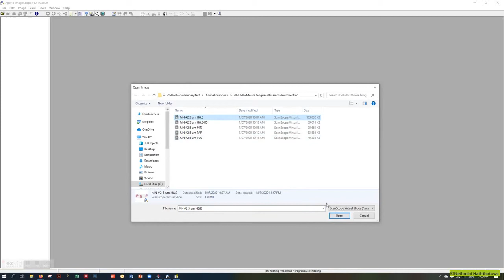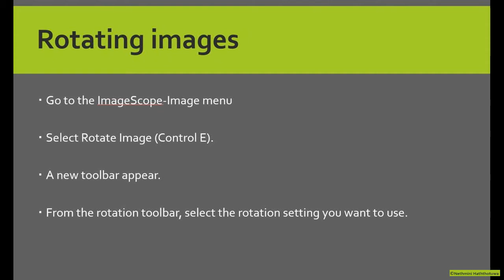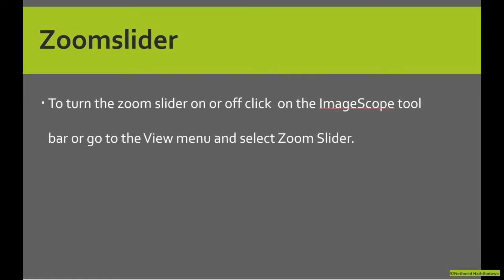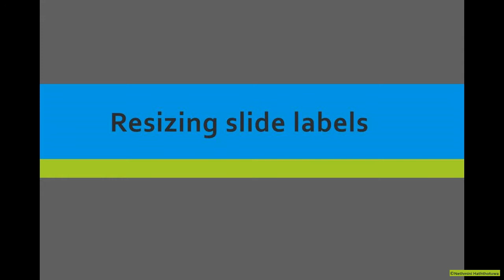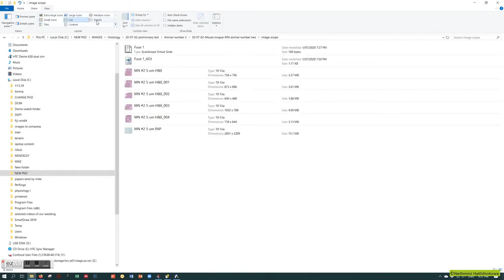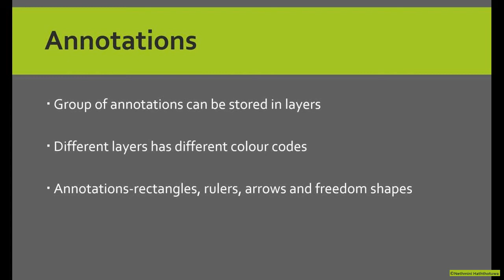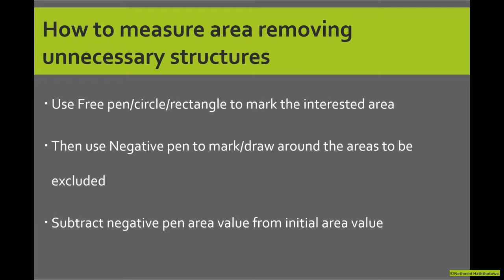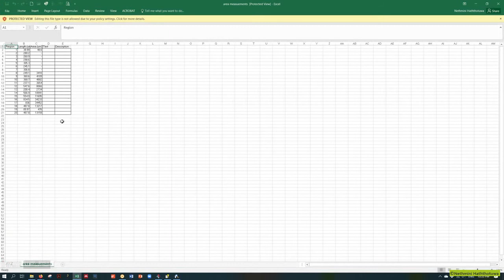ImageScope-Image analysis software-full guide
Pause the video to read the slide descriptions
Do step along with the video
Video content summary
1)What is image scope-0:11
2) Opening and closing images-0:18
3) Viewing image information-0:52
4) Workin with multiple images- 1:35
5) Moving an image-2:03
6) Rotating images- 2:03
7) Adding a scalebar, axes and grids-2:47
8) Zoom in and out the images-3:36
9)Zoomslider-3:39
10) Selecting an area you want to zoom-4:45
11) Resizing a thumbnail-5:12
12) Resizing slide labels-5:50
13) Moving an image a lot-6:09
14) Extracting a part of an image-7:18
15) Changing image brightness and contrast-7:59
16) Annotation-8:28
17) Exporting length and area data values to spread sheet-13:06